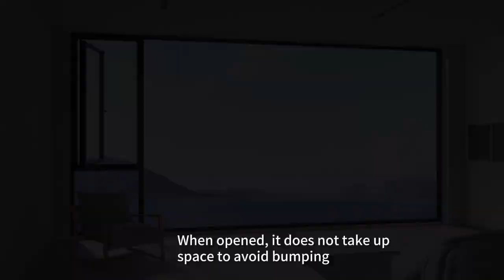S6 Series NFRC Certificate Double Glazing Aluminium Casement Window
NFRC (Northwest Fire and Rating Controls) certification is a seal of approval for energy-efficient windows. When you see this certification on a window, it means the manufacturer has tested and proven that the product meets certain standards for energy efficiency, as set by the US Department of Energy. nods

Now, when it comes to Double Glazing Aluminium Casement Windows, the NFRC Certificate can provide several advantages:

Energy Savings: Double glazing refers to two panels of glass separated by an insulating gas, usually argon or krypton. This design helps reduce heat transfer between the inside and outside of the window, which means you save energy on heating and cooling. instinctively gestures Additionally, the NFRC Certificate ensures that the window is designed to perform optimally, further reducing energy costs.
Comfort: Double glazing provides a more consistent temperature inside your home, as the insulating gas helps to reduce temperature fluctuations. Aluminium casement windows are also known for their excellent air tightness, which means you can enjoy a draught-free and weather-tight environment. smiles
Durability: Aluminium casement windows have a reputation for longevity, and when combined with NFRC Certification, you get a product that's both energy-efficient and durable. grins The NFRC Certificate ensures that the window meets strict standards for weather resistance and durability, so you can be sure it will hold up well over time.
Design Flexibility: Double glazing and aluminium casement windows can be customized to suit your home's design aesthetic. excitedly From slimline to ornate, there are numerous style options available, so you can choose a window that complements your home's architectural style.
U-Value Reduction: U-value measures a window's resistance to heat transfer. NFRC-certified windows have lower U-values, indicating better insulation. * calculating* By reducing heat transfer, you can save more on energy costs while maintaining a comfortable indoor temperature.